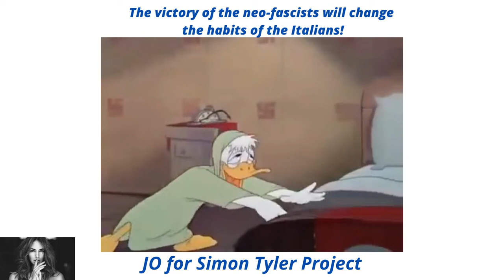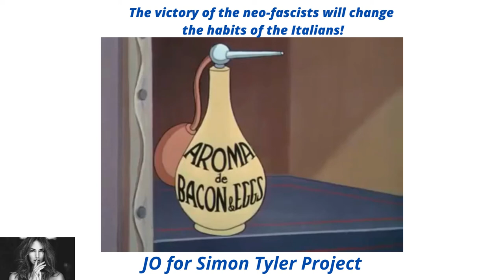The victory of the neo fascists will change the habits of the Italians!